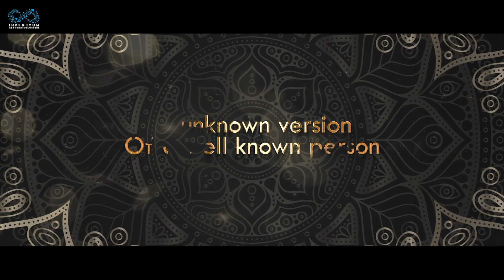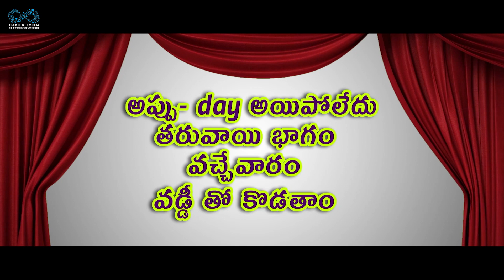LB Sriram||'ఓ కవి ప్రస్థానం 'LBశ్రీరాం-Series||అప్పుల అప్పారావుPart-1|| HarinathPuli|| Tamada Media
* Adhi Naadhi Idhee Naadhe Full Song Title:'ఓ కవి ప్రస్థానం'LBశ్రీరాం-Series
చిత్రం: అప్పుల అప్పారావు Part-1
Voice over: Director Sri VV Vinayak
DOP: Revanth Sagar
Editor: Sasi Kiran Thumati
Posters: Sasi Kiran Thumati
Producer: LB Sriram
Screenplay&
Direction: HarinathPuli